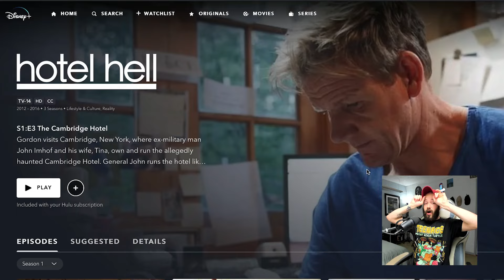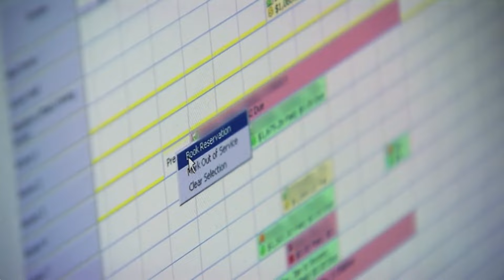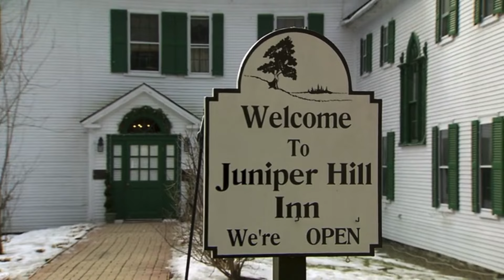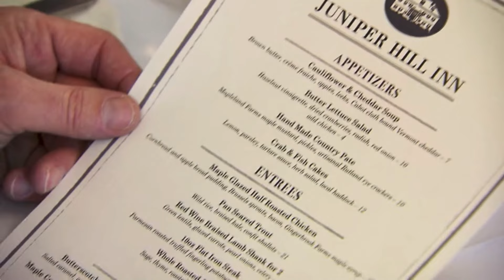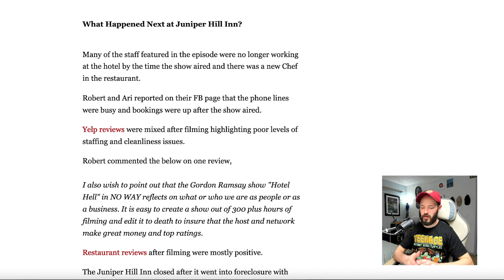Gordon Ramsay Quits? - Hotel Hell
Jerome Reacts To Part 2 Of The Juniper Hill Inn Hotel Hell Episode.